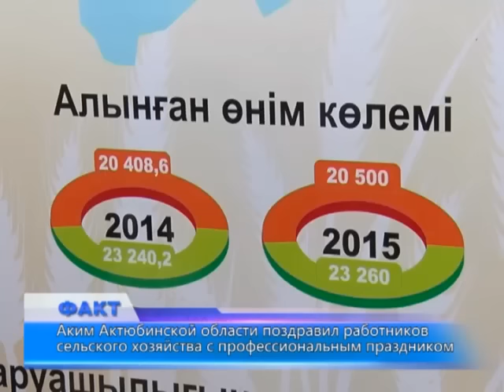В районах Актобе планируется создать мясные и молочные перерабатывающие предприятия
В эти выходные в Актюбинском сельскохозяйственном колледже состоялось праздничное мероприятие, посвящённое Дню работников сельского хозяйства. Аким Актюбинской области посетил выставку, на которой была представлена продукция местных товаропроизводителей, и  ознакомился с показателями продукции районов. Так, например, в Алгинском районе 400 крестьянских хозяйств, из них более 200 занимаются животноводством, остальная часть - растениеводством. Крестьянское хозяйство «Актеп» в этом году отправило на экспорт более 300 т мяса, а ТОО «Парижская коммуна», занимающееся свиноводством, 1.200 т свинины в другие города Казахстана и в Россию. Предприниматели из Алгинского района также занимаются и реализацией козьего молока.
В ходе выступления глава региона Бердибек Сапарбаев отметил, что государство активно оказывает помощь в развитии сельского хозяйства: за 10 месяцев нашей области были выделены субсидии в размере более 5 млрд тг. Также было отмечено, что плодородие нашей земли и водные ресурсы дают возможность полностью обеспечить себя продовольственными товарами, а также экспортировать их, однако по факту этого нет. Также было отмечено, что у нас есть возможность обеспечить область продовольственными товарами на 100%, однако на сегодняшний день этот показатель держится на уровне 75 %.
 В будущем планируется в каждом районе создать собственные перерабатывающие предприятия мясной и молочной продукции.